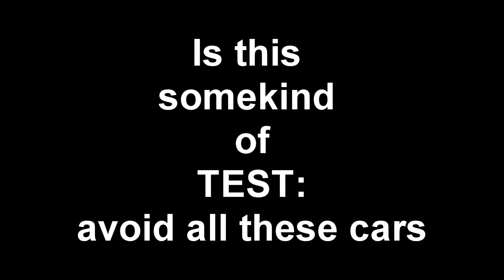monza skillz for The winZ 2.0